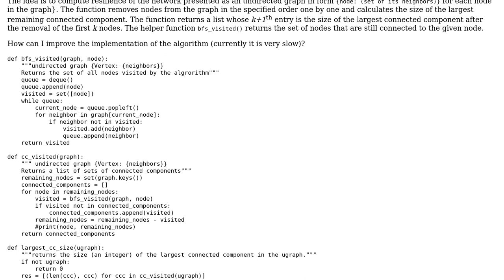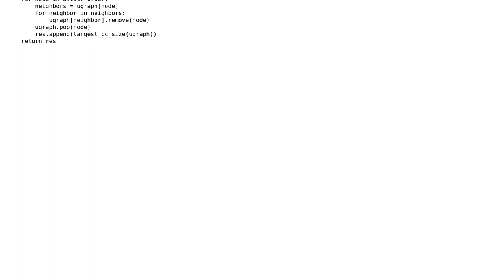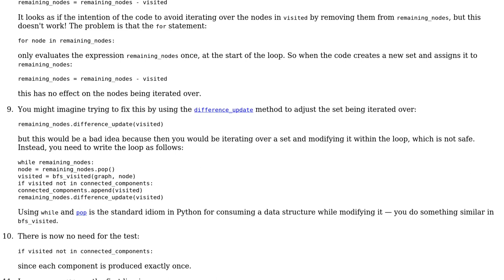Computing resilience of the network presented as an undirected graph in Python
With thanks & praise to God, and with thanks to the many people who have made this project possible! | Content (except music & images) licensed under CC BY-SA | Music | Images & others | With thanks to user John Snow user Gareth Rees and the Stack Exchange Network Trademarks are property of their respective owners. You are responsible for your own actions.